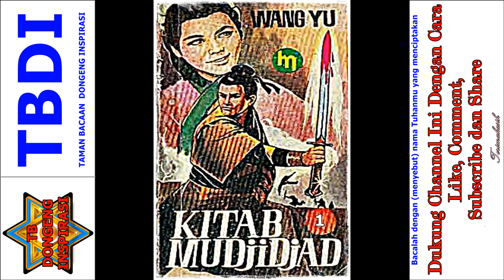Seri Cerita Silat Kitab Mujijad Jilid 1